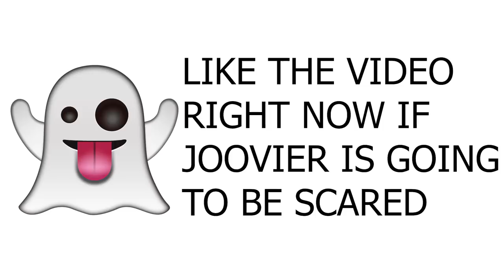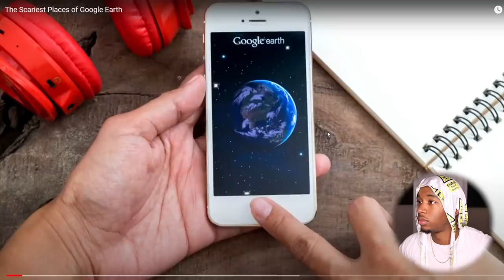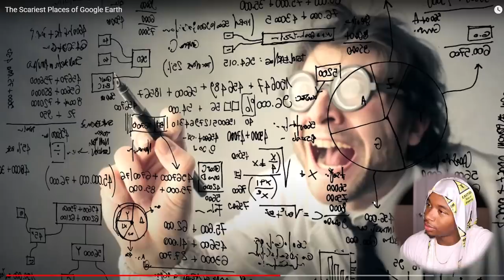The SCARIEST Places on Google Earth | MY REACTION